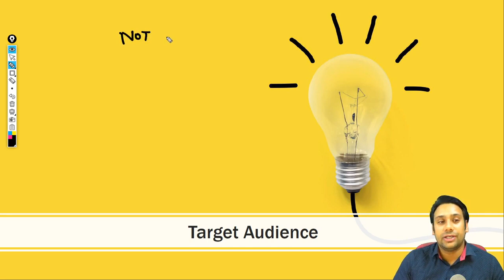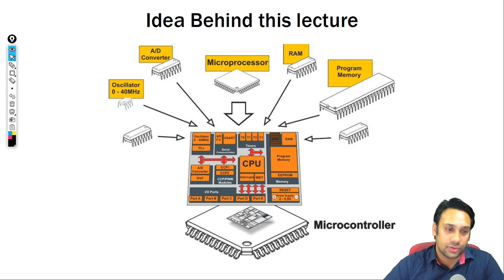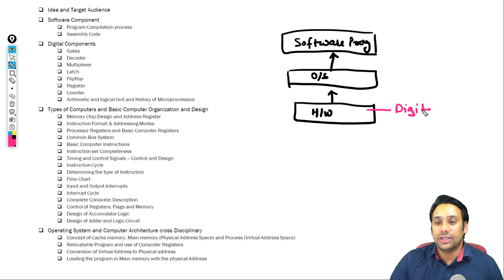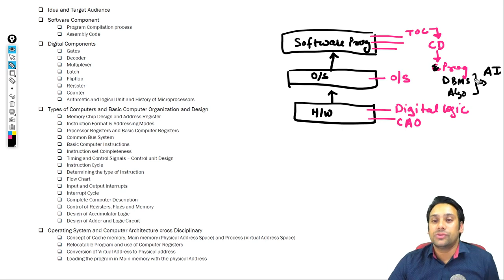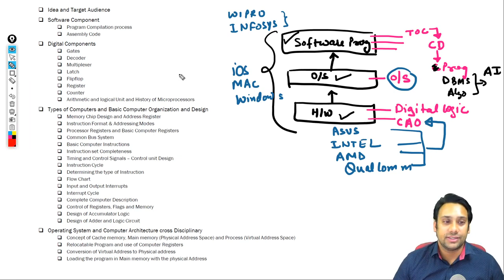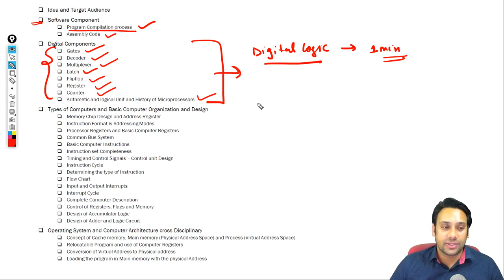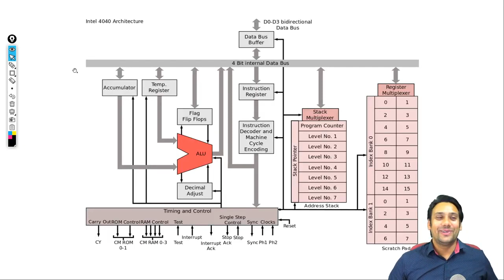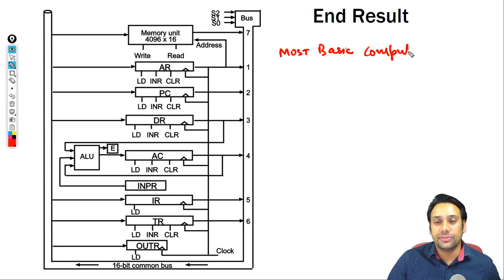#02 GATE CSE 2021 | Computer Architecture | Idea, Target Audience and End Result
Get access to all comprehensive course content in a systematic manner.